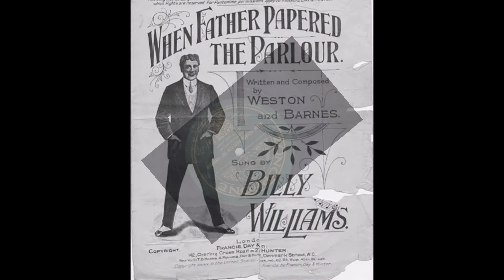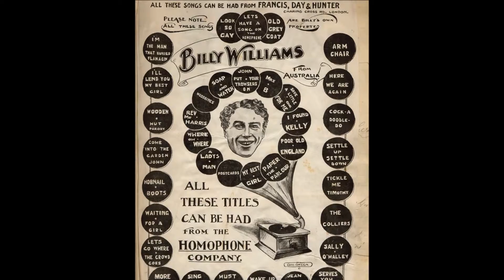Billy Williams 'When Father Papered The Parlour' Original 1927 78 rpm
Probably Billy's best remembered song was recorded 1909. In 1927 Zonophone reissued this disc using the original acoustic recording, showing how good the early acoustic records could be.
Billy was one of the biggest of the early music hall stars and a prolific recording artist starting on cylinders and then discs. He appeared in the first Royal Command Performance in 1912. He became ill in late 1914 and died 13th March 1915 aged only 37.